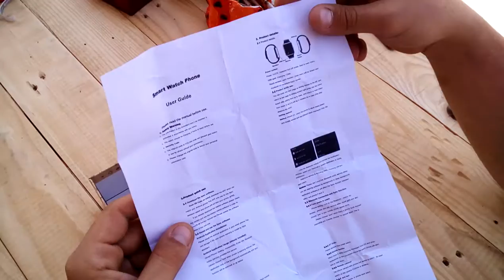CYUC GT08 Smart Watch MTK6261 Single SIM Phone with Dialer Camera